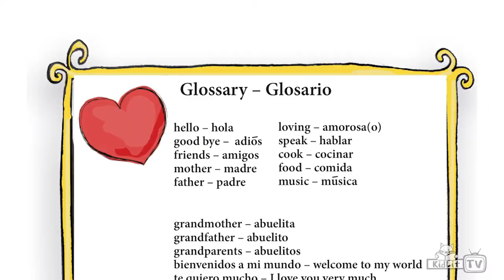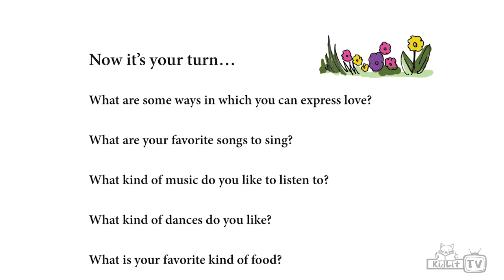StoryMakers with Awilda Prignano LOVING LULU / LULU AMOROSA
Join Awilda Prignano, author of LOVING LULU / LULU AMOROSA on StoryMakers! Lulu discovers different ways to express and communicate love.

Join Lulu as she discovers the different ways there are to express and communicate love in what we see, hear and feel as we do things together.

This is a story about a little girl named Lulu who spends a lot of time with her Abuelita while her Mom is at work. Lulu’s days are filled with activities such as listening to music, learning to cook as well as learning how to speak Spanish. Sometimes, she is able to help Abuelita take care of the babies. As time passes, Lulu notices changes happening and things just don’t seem the same with Abuelita. Join Lulu as she discovers the different ways there are to express and communicate love to each other in what we see, hear and feel. The author’s hope is that in sharing this story, the lesson will be embraced by adults as well as children.

About Awilda Prignano
Born and raised in Chicago, Awilda has recently relocated to sunny Arizona where she earned her B.A. in English at Arizona State University. Awilda has always had a passion for writing and since childhood, dreamed of one day becoming a published writer. Her dream came true when she was published in the anthologies – Follow It Thru: Obstacles Equal Opportunities in June of 2017, The Real Journey of the Empowered MomBoss in February of 2018, and Your Shift Matters: Resistance to Resilience in November of 2018. Besides writing, Awilda enjoys traveling and exploring new places. Awilda engages very easily with everyone she meets, and her mission is to inspire through her storytelling, the values of love, kindness, and compassion for others.